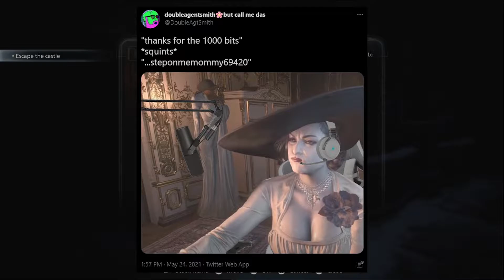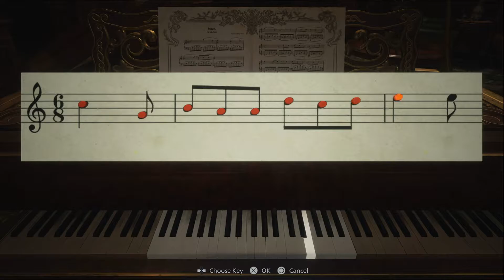Resident Evil Village Part 7 - A Poor Choice of Arena - CharacterSelect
Maybe...fix the window so it can't open?

Your Unlucky Survivor is:
Dave - Ethan Winters

Providing Commentary are:
SomeKindOfWizard - Never Seen This
Savin - Dave, Do Better
Tyler - Dave, Do Worse!